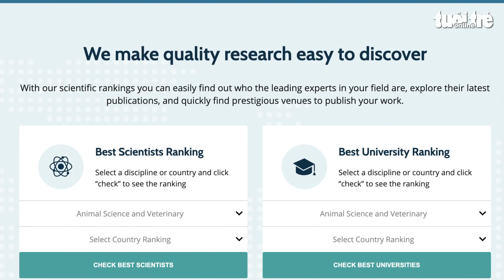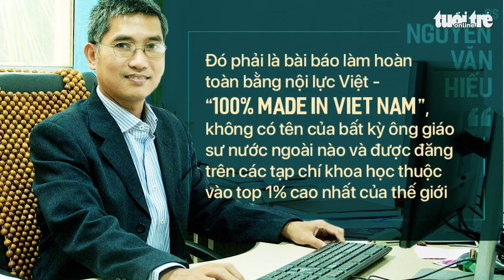Bản tin sáng 19-8: TP.HCM để quận huyện tự quyết 'số phận' chung cư cũ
Tháo gỡ khó khăn để thúc đẩy xã hội hóa giáo dục mầm non; Bảng xếp hạng thế giới của research.com có tên nhiều nhà khoa học Việt; Năm 2030, nữ sẽ chiếm 35% tổng số tiến sĩ; Đã chi 689 tỉ đồng hỗ trợ người lao động từ Quỹ bảo hiểm thất nghiệp...